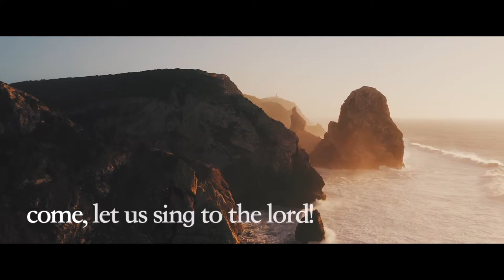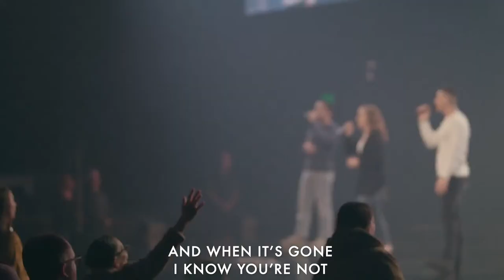Skyline Church Online | LIVE 8:00AM